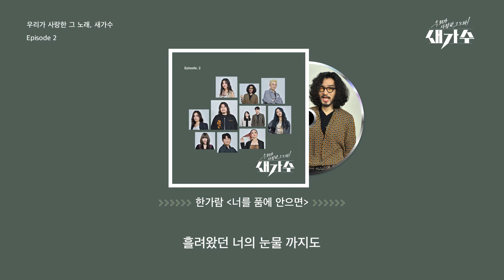선공개 | 한가람 - 너를 품에 안으면 | 우리가 사랑한 그 노래, 새가수 Episode 2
🎤 Artist : 한가람
🎵 Song : 너를 품에 안으면

김준선 작사 / 김준선 작곡
‘아라비안나이트’라는 솔로 곡도 잘 알려져있는 김준선이 1995년에 결성한 프로젝트 락 밴드 ‘컬트’의 1집 타이틀곡이다.
보컬이 주도하는 인트로 멜로디가 흡입력있게 다가오는 곡이며 호쾌한 보컬과 강한 디스토션이 들어간 기타사운드로 댄스음악이 강세를 보이던 당시 방송차트 10위까지 진입하는 히트를 기록하기도 했다.
슈가맨 시즌2에서 길구봉구가 재해석하여 다시 불렀으며, 복면가왕에서 팝핀현준이 다시 부르기도 했다.